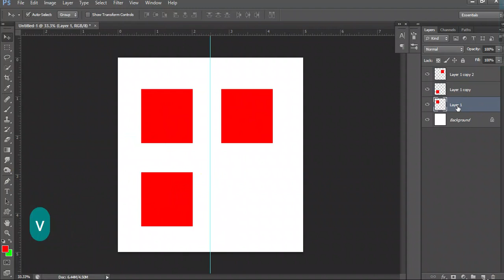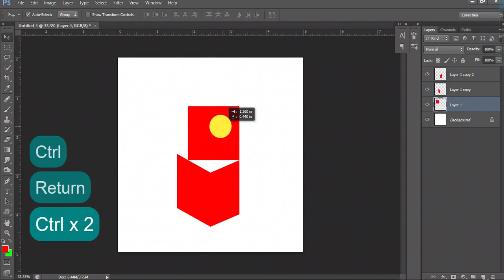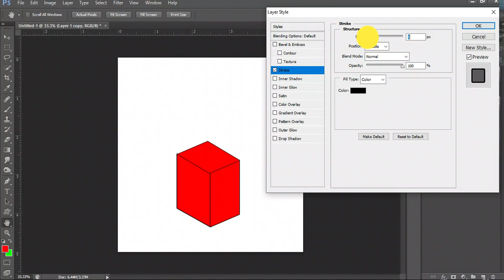how to make a box in adobe photoshop Fast!!!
Learn little things fast like a smart student
learn little,Think Big